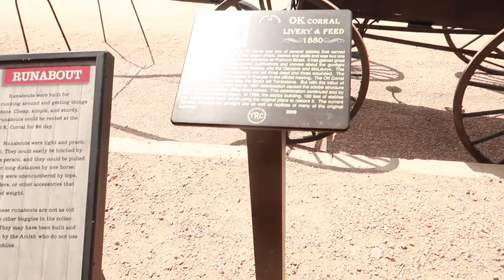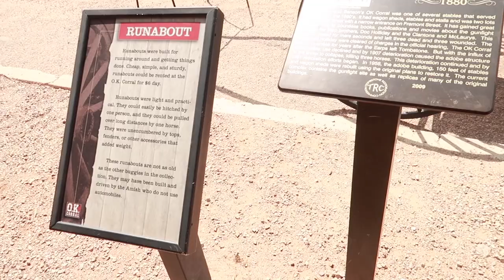VLOG 223 | What Went on in September...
Hey yall this vlog is from September!!
Intro: Music by Ryan Little - sunkissed.
EQUIPMENT USED
🔸 LAPTOP: MAC